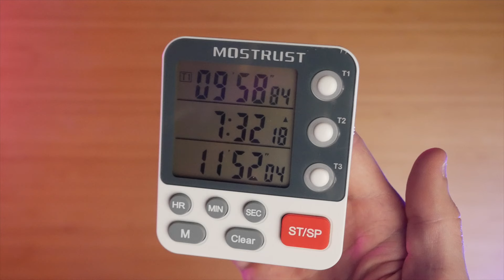There Are More Than 24 Hours In A Day (For Learning Japanese)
Here's how you can score over 24 hours of Japanese immersion each day...(with a little bit of coping and fudging of the numbers lol)

Please let me know what you think of this video! I finally worked up to courage (and lowered my standards) enough to get recording, so I'm so glad to finally put this out! I bought all this video equipment over the past few months but haven't used it yet, so it's just been sitting in my office making me feel bad😅 Hoping to make a few more original videos soon as I keep thinking up theoretical AJATT blog posts and Khatzumotoan clickbaity/exciting titles in my head🤣 As always, thanks for watching!!

If you know of a good stopwatch/timer app please feel free to link it in the comments! From what I remember, the default iOS timer app only lets you set one stopwatch at a time, making it impossible to do this. I tried looking for an Apple Watch app that could function in the same way as my timer but only found apps that limited you to one timer at a time :( Hoping someone else has seen something!

If you're interested in more videos about immersion, check out the AJATT: Narrated series I've been making!